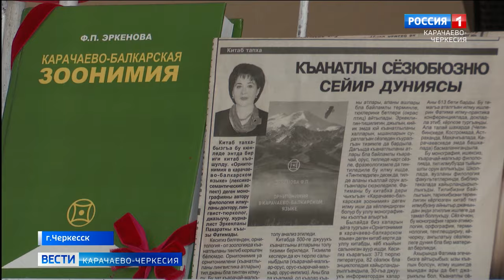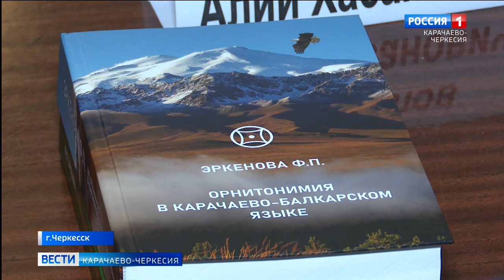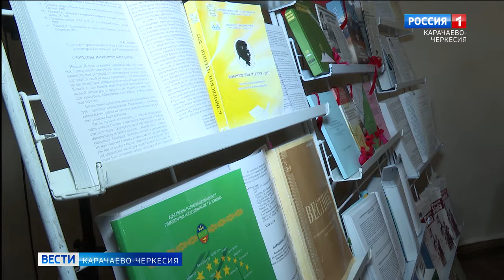В библиотеке им. Х. Байрамуковой прошла презентация книги "Орнитонимия в карачаево-балкарском языке"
В национальной библиотеке имени Х. Байрамуковой прошла презентация книги "Оринитонимия в карачаево-балкарском языке" Фатимат Эркеновой. Как рассказала автор, этой работе она посвятила десятилетия, и появление книги имеет большое значение для карачаево-балкарского народа и бесценна в деле сохранения и развития языка. Презентация сопровождалась тремя выставками, посвященными монографиям, научным статьям, публикациям; представлены стихи и рассказы Фатимат Эркеновой и ее награды.